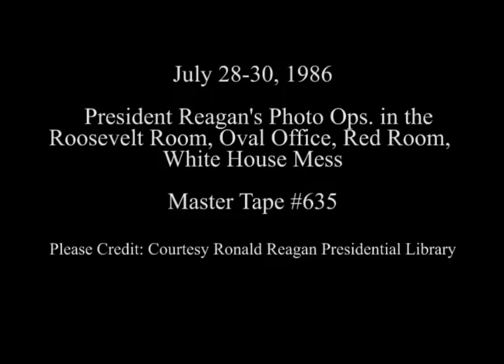President Reagan's Photo Opportunities on July 28-30, 1986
Full Title: President Reagan's Photo Opportunities. President Reagan meeting with Agriculture Policy Group in Roosevelt Room, President Reagan Meeting with Vladimir Horowitz in Oval Office, President Reagan attends Medal of Freedom reception for Vladimir Horowitz in Red Room, President Reagan meeting with Senator James Broyhill in Oval Office, July 28, 1986, President Reagan Meeting with Senator Jake Garn in Oval Office, President Reagan Having Lunch at The White House with Showing of Award Presented to The White House Mess Show Ron Jackson, July 29, 1986, Tape #1 of President Reagan Meeting with National Service Organization Members. Oval Office, July 30, 1986

Transcript: N/A

Production Date: 7/28-30/1986

Access Restriction(s):Unrestricted
Use Restriction(s):Unrestricted